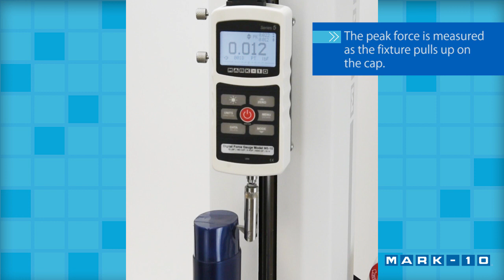Flip Cap Grip (G1104)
Flip Cap Grip